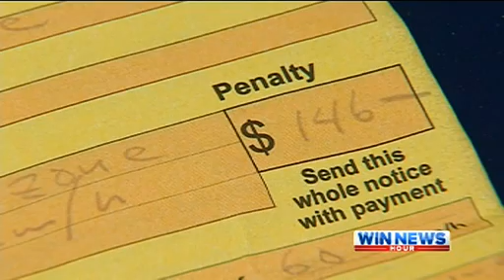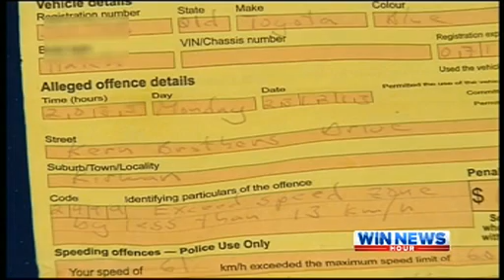Win News - Speeding Ticket Revoked